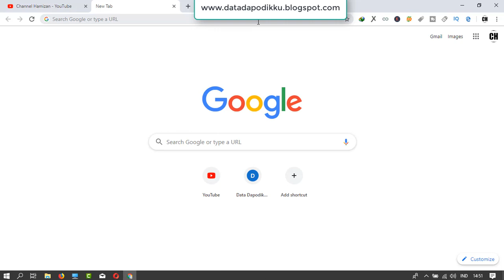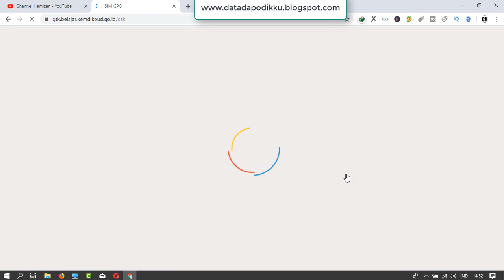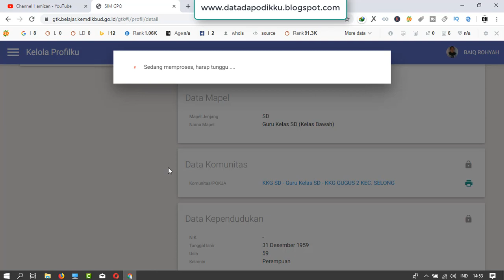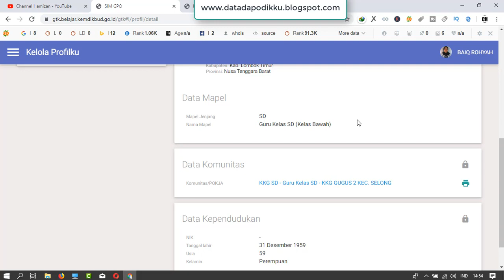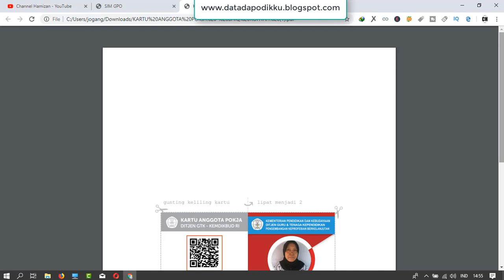Cara Cetak Kartu Anggota Simpkb 2019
halo sobat channel hamizan, gimana kabarnya, semoga baik2 saja ya. nah untuk kali ini admin akan memberikan tuttorial tentang Cara Cetak Kartu Anggota Simpkb 2019, nah semoga tutorial ni  bisa bermanfaat ya. makasi